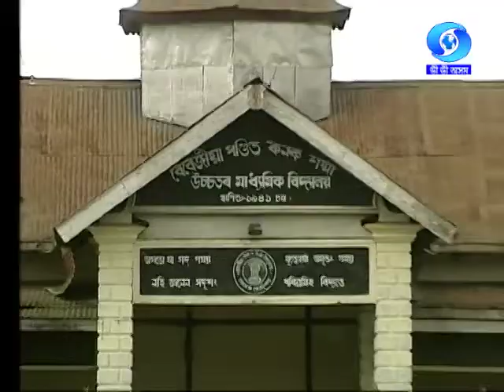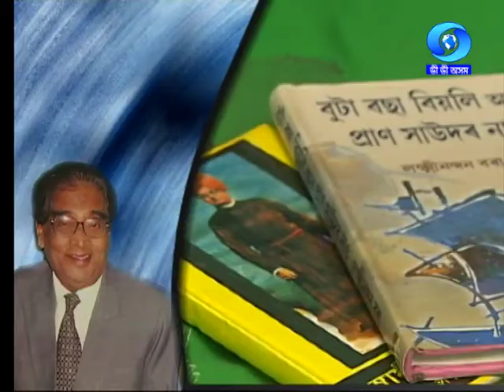ANUPAM EI JIBON | Programme on Dr. Lakshminandan Bora ,Eminent Litterateur | Part 1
Interviewer : Diganta Oja
Anchoring : Aparupa Saikia
Producer : Minoti Choudhury